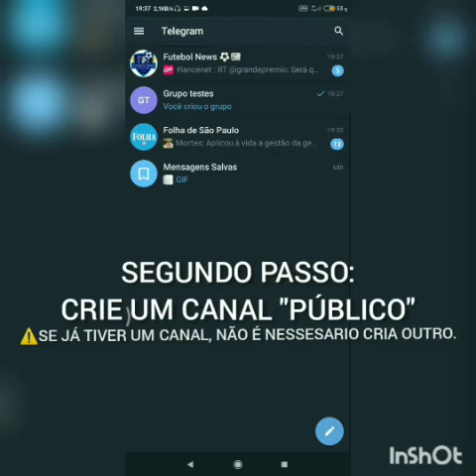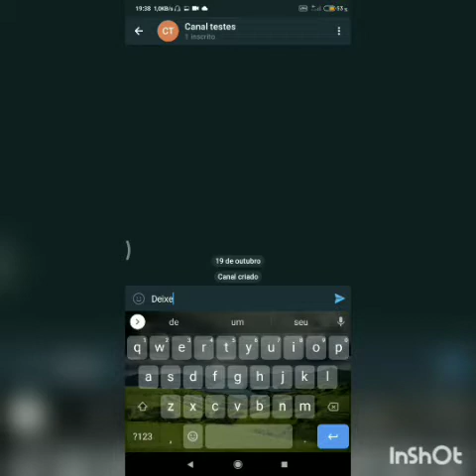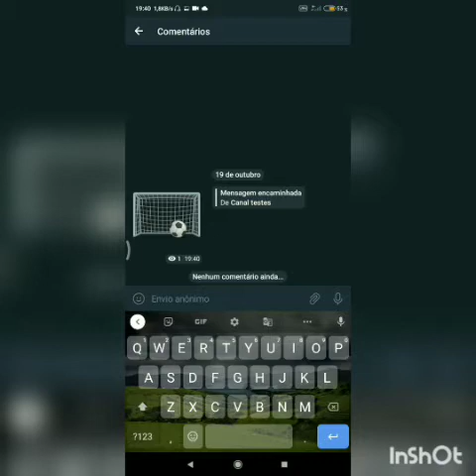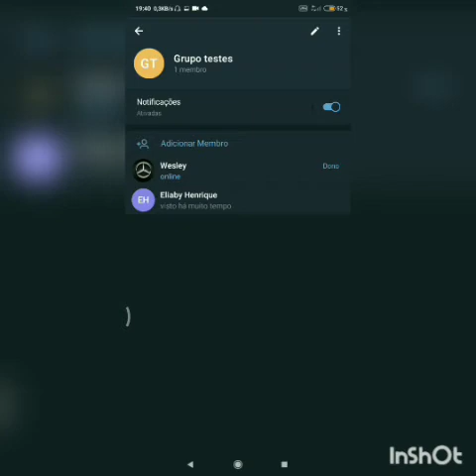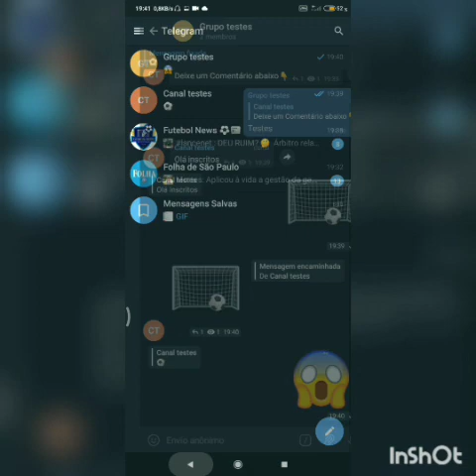Como adicionar Comentários em canais do Telegram. (Sem Precisar usar Bots..)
E AÍ, GOSTOU DO VÍDEO ?

Que tal utilizar o recurso de comentários nativos

sem a preocupação de ter que moderar membros regulares em um grupo vinculado?

1. Crie um grupo privado;

2. Coloque um bot administrador para expulsar novos membros¹, assim como bots adicionais para filtragem de conteúdo²;

3. Vincule o canal ao grupo;

4. Pronto, agora você possui um lugar próprio para comentários, sem a preocupação de ter que administrar membros regulares.

que¹ - @autokick_bot, @GroupHelpBot.
² - @shiiinabot, @MissRose_bot.

Dessa forma fica muito mais fácil moderar em um só lugar todos os comentários realizados no canal (afinal, os comentários não ficarão fragmentados em vários locais separados, como em outras plataformas).

E fica melhor ainda quando percebemos a praticidade que o Telegram nos oferece permitindo utilizar bots moderadores para filtrar o conteúdo dos comentários de forma automática (seja para remoção, seja para respostas predefinidas).

Isso somado ao fato de termos as notificações de respostas integradas ao sistema de forma nativa (ou seja, o comentarista receberá as respostas ao seu cometário mesmo não fazendo parte do grupo) torna esse sistema de trabalho bastante prático e eficiente.

Algumas dicas adicionais:
• Adicione na descrição do grupo a informação de que o grupo vinculado é apenas para comentários e que não é possível fazer parte dele como membro regular;
• Caso queira, ative a permissão de Enviar Anonimamente para os administradores (esta função não funciona para bots);
• Não esqueça de desativar as mensagens de boas-vindas/adeus dos bots gerenciadores.

⚠️ ao adicionar Este Bot ao grupo (como Admin), Ele vai Remover qualquer um que tentar entrar no grupo.

🚨GANHE ATÉ 360 🚨

Use o código 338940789 e assista a 3 minutos de vídeos por 10 dias consecutivos no Kwai para ganhar até 6360 reais🤑

Como adicionar Comentários em canais do Telegram
Как добавлять комментарии к каналам Telegram
How to add Comments on Telegram channels
Cara menambahkan Komentar di saluran Telegram
Come aggiungere commenti sui canali Telegram
テレグラムチャネルにコメントを追加する方法
ಟೆಲಿಗ್ರಾಮ್ ಚಾನೆಲ್‌ಗಳಲ್ಲಿ ಪ್ರತಿಕ್ರಿಯೆಗಳನ್ನು ಸೇರಿಸುವುದು ಹೇಗೆ
Cómo agregar comentarios en los canales de Telegram

🤝 CANAIS PARCEIROS 🤝

Tudo Sobre Futebol Nacional e Internacional ⚽️
↕️ Tabelas
📊 Estatísticas
🔁 Transferências
📰 Notícias
⚽️ Gols

Acompanhe as principais notícias do Brasil e do mundo sem sair do Telegram!

Saiba de tudo o que rola nos corredores da TV brasileira!
▫ NOVELAS
▫ AUDIÊNCIA
▫ FOFOCAS
▫ TRIBUTOS

Acompanhe as últimas notícias e fique bem informado sobre tudo o que acontece em Minas Gerais, Brasil e no mundo.

Notícias do Esporte Clube Bahia, Esporte clube Vitória, Futebol Internacional, Futebol do Interior, e campeonatos de futebol.

Você é curioso?🤔 Se sim, você tá no canal certo!

✍ Acompanhe as contratações dos times no Mercado da Bola: quem chega e quem sai do seu time ⚽

Canal destinado a Divulgação de grupos e canais de futebol!

Aqui você vai ficar por dentro dos gols do campeonato Brasileiro, libertadores, sul-americana, Liga dos campeões e muito mais!